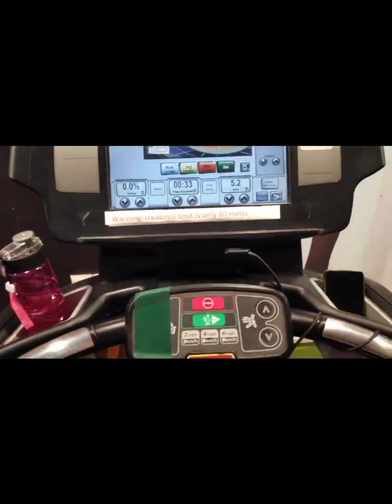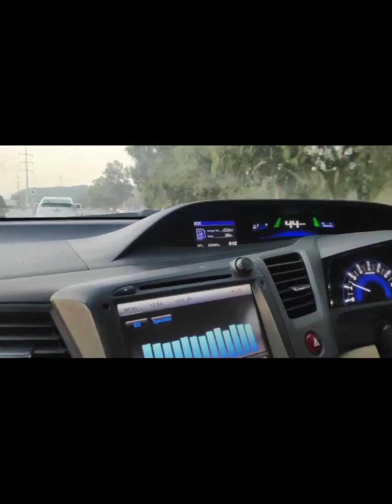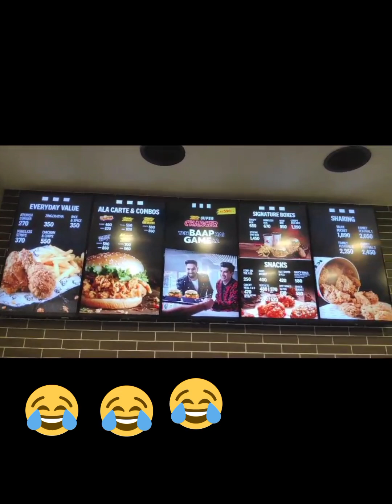Family time❤️ || daily routine life || Exercise in the Gym || Suddenly KFC plan😅